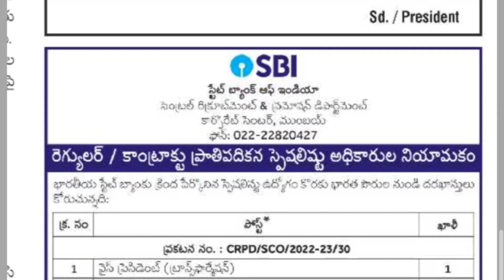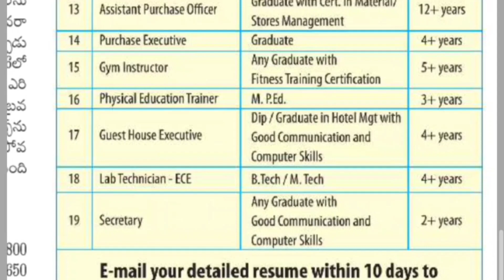Friday Eenadu classified jobs Andhra Pradesh|20-01-23@turningpoint3693